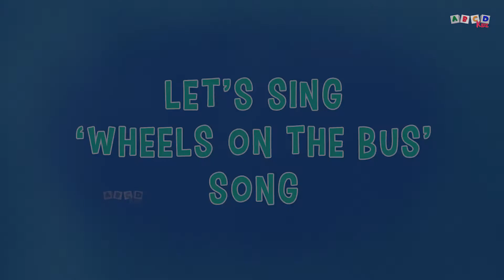LKG Study Breakthrough: The Wheels on the Bus Revealed!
The Wheels on the Bus | LKG Class | LKG Orals Syllabus | lkg ukg study

Green orbs

kids educational video links

123 going to school by bus

Alphabet song kids learn 123 air plane and

IN FUTURE
surprise egg toy, abc song, finger family song, toys, pre school, nursery rhymes collection videos,
educational,children songs, children rhymes, dancing, singing, learn, nursery rhyme lyrics,Cartoon,
preschool, abc kids song, number rhymes,Learn Colours, Rain Rain Go Away Nursery Rhymes,

The Wheels on the Bus, Learn the Alphabet, Cartoons for Children,Kids Animation Videos,
Cartoon Animation, Cartoon Bus, School, baa baa black sheep, Twinkle Twinkle Little Star,marry had a little lamb,

Learn The shapes, learn vegetables,Learn Fruits, for Kids,Counting  1 to 10, counting, learn numbers,  numbers song, number train, 123 song, baby toddler songs,kids video,ESL, EFL,

kid songs,kindergarten rhymes, preschool, cbse syllabus,ncert, Kids Songs,baby rhymes,music for children,songs for children